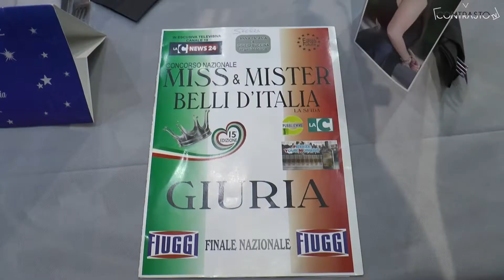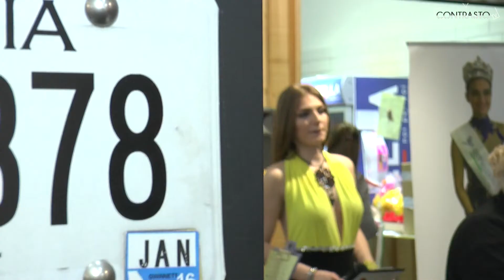Volla (NA) - Selezione miss e mister Belli d'Italia (16.04.19)